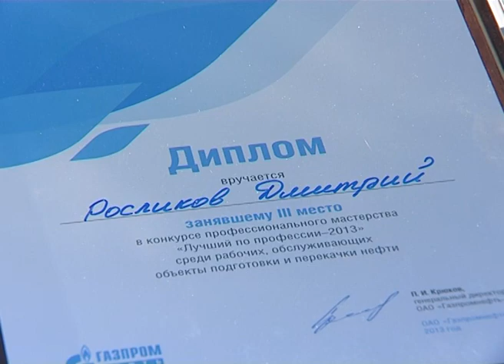12 08 -- Конкурс профмастерства